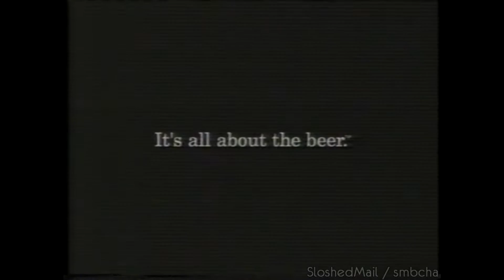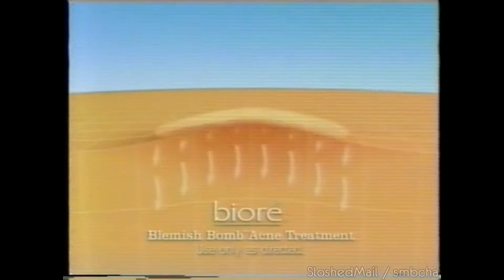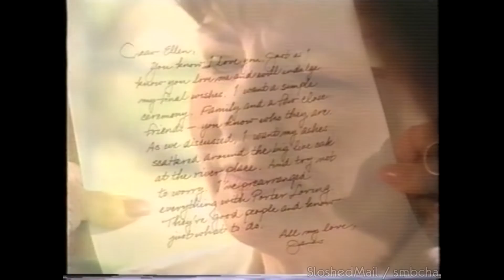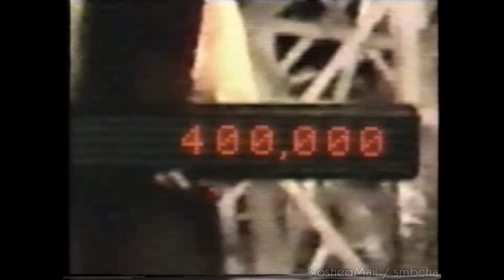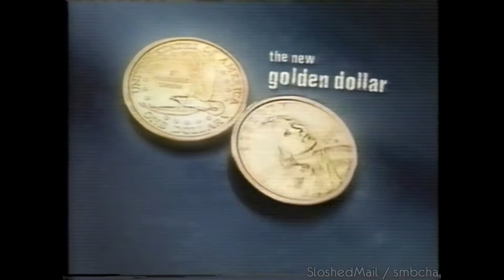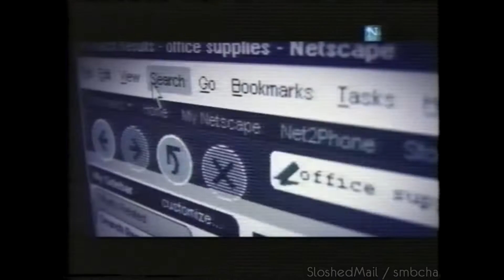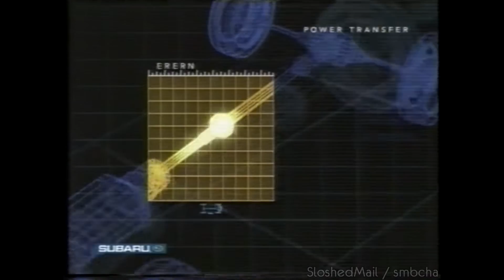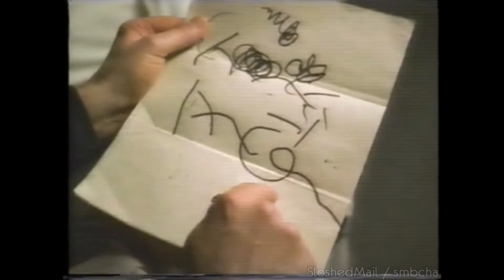TBS Superstation Commercials (June 4, 2000)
Thanks SloshedMail.

During Austin Powers - International Man of Mystery.